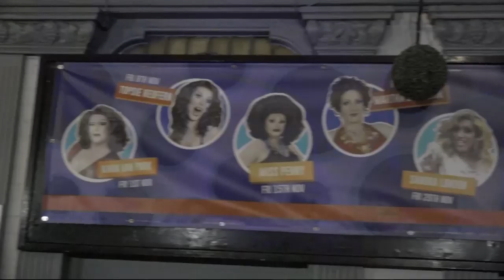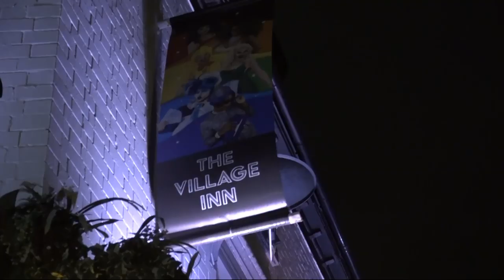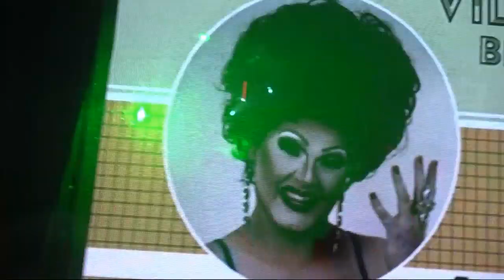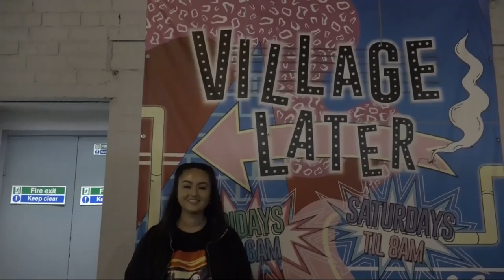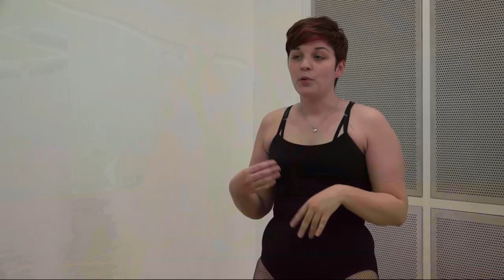In The Loop - Episode 2